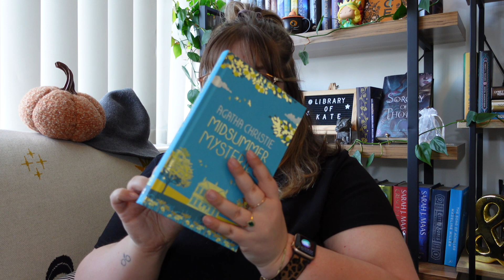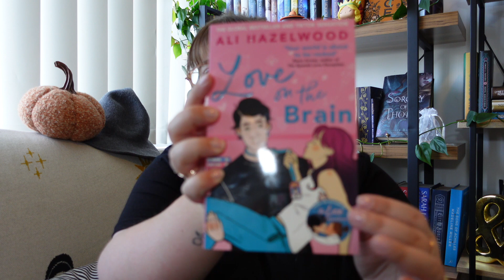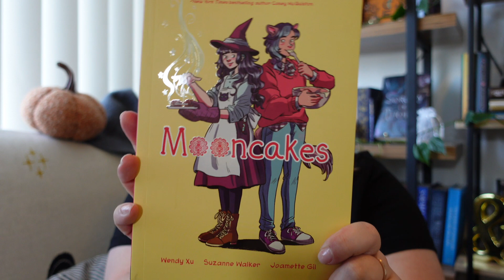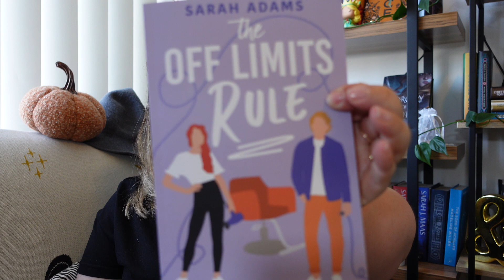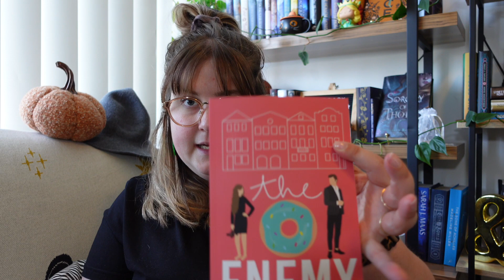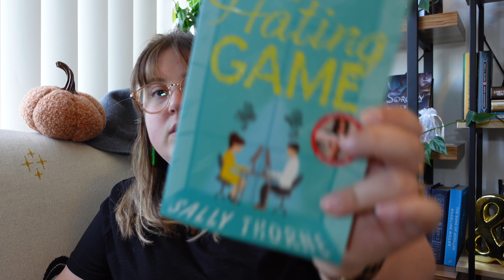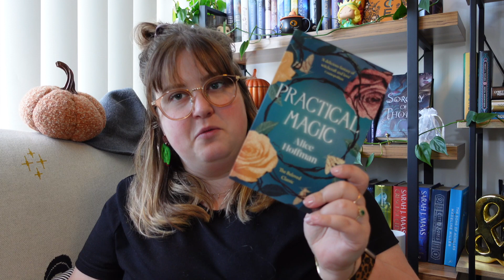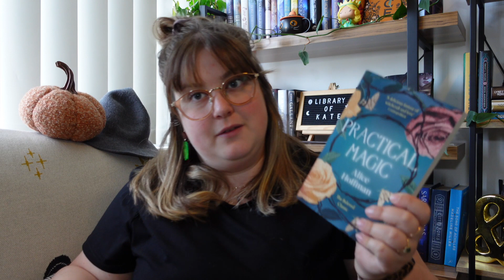BOOK HAUL | I spent way too much money on Amazon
OPEN ME

Library of Kate
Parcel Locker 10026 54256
61 Mabo BVD
Bonner, ACT, 2914, Australia